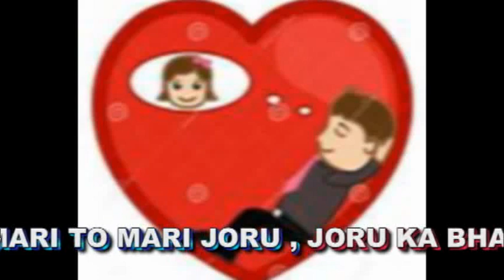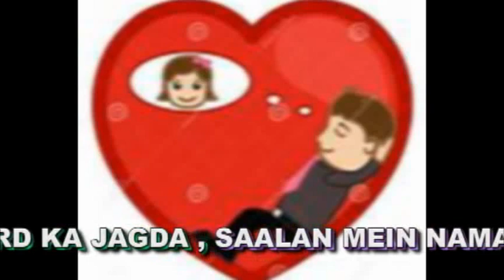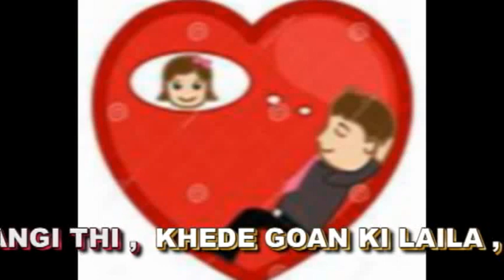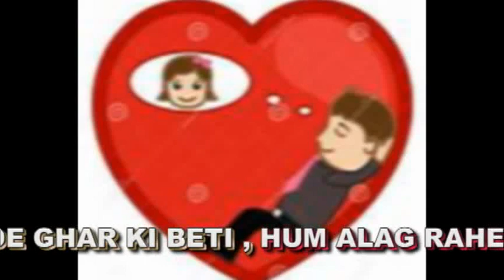01 MAIN KHA MARD MANGITHI - DHAKANI COMEDY FOLK SONG BY NIZAMALLA KHAN - IT IS PHOTO VIDEO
VCS-PA6091-VAMP3  304  YTV-73
☆ VCS-PA 6072 - KHEDE GAON KI LAILA , खेड़े गांव की लैला
☆ VCS-PA 6074 - BADE GHAR KI BETI  , बड़े घर की बेटी
☆ VCS-PA 6083 - JORU KA BHADYA   , जोरू का भाड्या
☆ VCS-PA 6091 - MAI KHA MARD MANGI    , मैं खा मर्द माँगी
☆ VCS-PA 6126 - MARI JORU HAMARI  , मारी जोरू हमारी

☆ मशहुर गायक महालिंगपुर निज़ामल्लाखान
☆ हैदराबादी ढकनी गानोंके सबसे पहला रिकार्डेड प्रोग्राम (1989)
☆ FIRST ORIGINAL SOUND RECORDED
☆ PROGRAMMES OF FAMOUS SINGER NIZAMALLAKHAN 'S
☆ HYDERABADI DHAKANI STYLE FULL COMEDY TIME PASS SONGS  (1989)
☆ ಧಕನಿ ಹಾಡುಗಳ ಗಾಯಕ ನಿಜಾಮಲ್ಲಾಖಾನ ಮಹಾಲಿಂಗಪುರ ಹಾಡಿದ
☆ ಮೊಟ್ಟಮೊದಲ ಧಕನಿ  ಹಾಡುಗಳ  ಧ್ವನಿಮುದ್ರಿತ ಕಾರ್ಯಕ್ರಮ  (1989)
☆ EDITING : VISHWANATH IRKAL

निज़ामअल्लाखान ढखनी  फनकार " विजय" क्यासेट्ट्स ( कॉमेडी ) हस्सी के लोकगीतके लिए निचेका लिंक दबाइये NIZAMALLA KHAN'S DHAKANI SUPER HITS COMEDY FOLKSONGS PRESS BELOW LINK

मशहुर हाश्य मिमिक्री कलाकार  ए. ए, देसाई  के हैदराबादी ढखनि लट्टावाली , घाब्रिजन्नत  चुटकुले और  मिमीक्री के टैमपास जोक्सों के लिए निचेका लिंक दबाइये
A.A DESAI'S  DHAKANI COMEDY JOKES-MIMICRY OF LATTAWALI - GHABRIJANNAT PRESS BELOW LINK

"ವಿಜಯ" ಕ್ಯಾಸೆಟ್ಸರವರ ಗುರುರಾಜ ಹೊಸಕೋಟಿ ಸುಪ್ರಸಿದ್ಧ ನಗೋಣ ನಗೆಹನಿಗಳನ್ನು ಕೇಳಲು ಕೆಳಗಿನ ಲಿಂಕನ್ನು ಒತ್ತಿರಿ

ಬಗ್ಗಿ ನೋಡು ಬಸಪ್ಪ ಹುಬ್ಬಳ್ಳಿಯ ಪುಂಡಲೀಕ ಶೇಟರವರ ಹಾಸ್ಯ ಲಹರಿ ಕೇಳಲು ಕೆಳಗಿನ ಲಿಂಕನ್ನು ಒತ್ತಿರಿ

"ವಿಜಯ"ಕ್ಯಾಸೆಟ್ಸರವರ ಸುಪ್ರಸಿದ್ಧ ರಂಗನಾಟಕ ,ಸಮಾಜಿಕ ನಾಟಕಗಳನ್ನು ನೋಡಲು , ಕೇಳಲು ಕೆಳಗಿನ ಲಿಂಕನ್ನು ಒತ್ತಿರಿ VIJAI'S SUPER HITS SOCIAL ,STAGE DRAMA  PRESS BELOW LINK